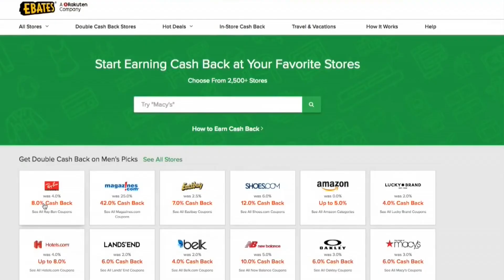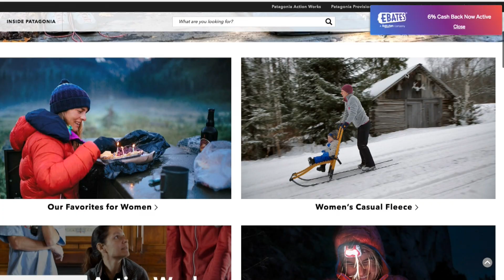what i got MYSELF for christmas 2018 | xmas haul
hey guys!!! i hope everyone's been enjoying their holiday! in today's video i'm showing you what i ~ got myself ~ for christmas!! lol i've never done one of these, but i did a ton of shopping for myself during the month of december so i thought why not make this a new tradition aha. hope you guys enjoy + let me know what you think!

VIDEOS FOR STUDY MOTIVATION!!!